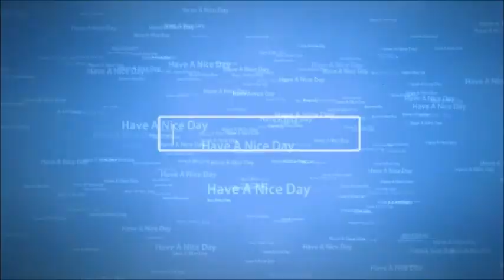Pokemon Platinum Playthrough Part 50 Catching Pokemon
In this part I am just catching Pokemon for my team that I may use later. I might use Bidoof for HMs, Starly for fly and Shinx since it is a good electric type Pokemon.